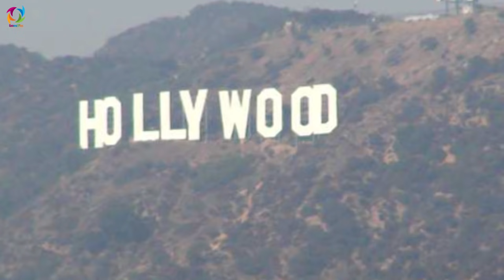عاجل صدها اجـ/ــساد کــ/ــشتــ/ــه شده طــ.ـ.ـالـــ.ـ.ـبان در شاهراه کابل - پنجشیر بوی گرفت